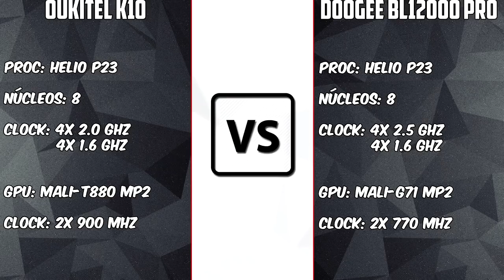Oukitel K10 vs Doogee BL12000 Pro [COMPARATIVO] Duas baterias gigantes | BigTech